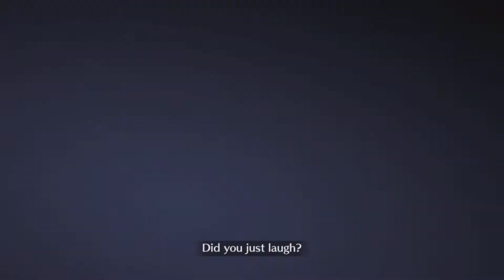3-Turn Farming - Lost Belt 2 - Castle of Snow & Ice - Option 10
Featuring Arash, Spartacus, Izou, Okita Alter
Please reference the spreadsheet below for more details and builds.